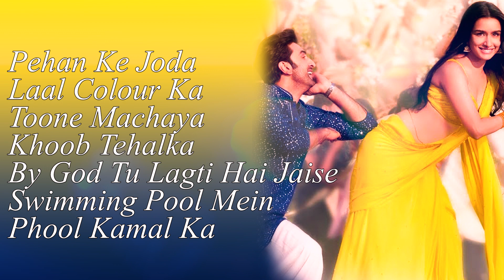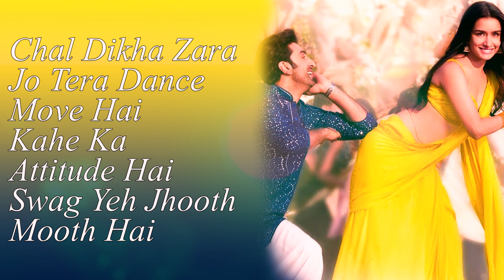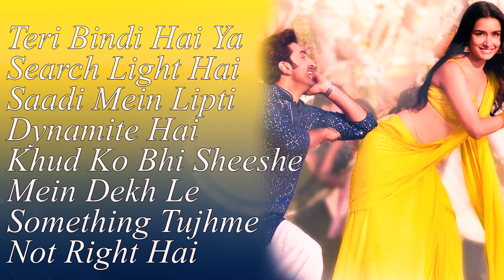Show Me The Thumka Lyrics | Tu Jhoothi Main Makkaar |Ranbir Kapoor | Sunidhi Chahuhan ,Arijit Singh